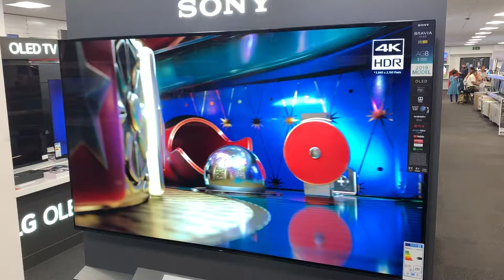Sony Bravia AG8 2019 - OLED TV Shot by iphone XR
Take a look on craity of both sony 8k tv and Iphone XR